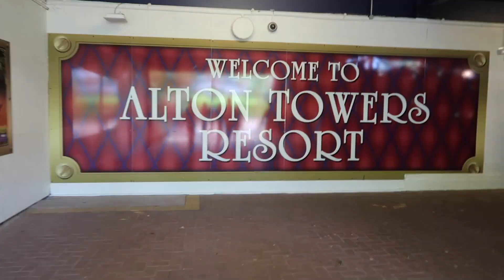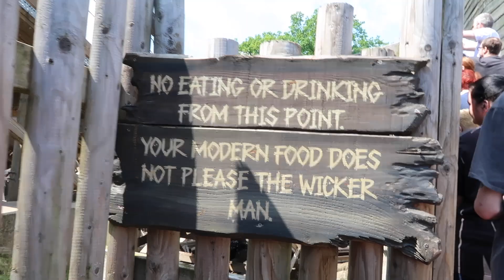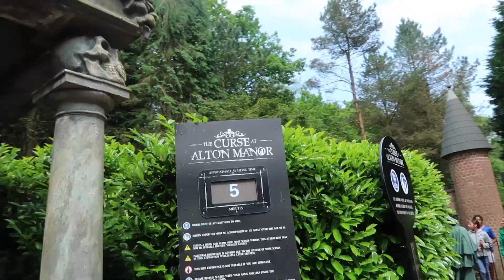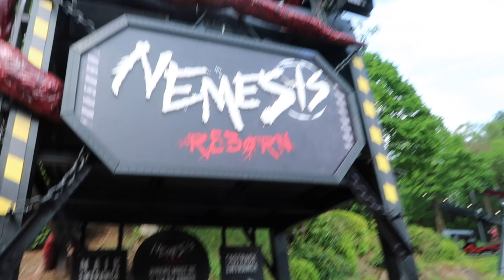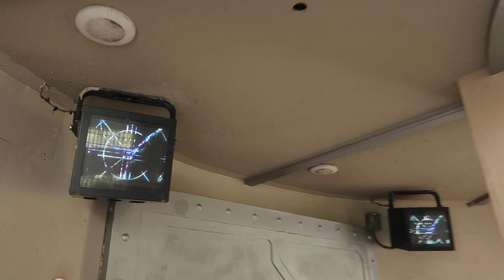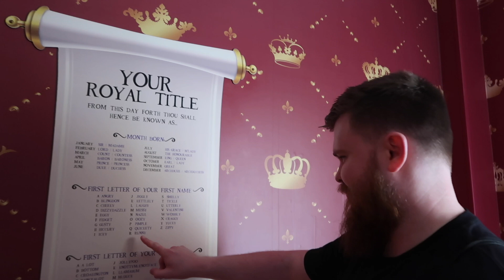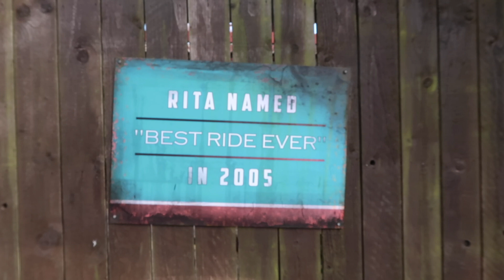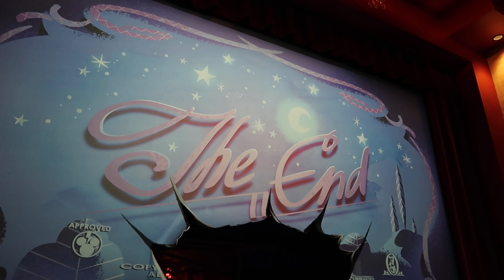Alton Towers 2024 - A weekend of rollercoasters with our mates (day 1)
Hello and welcome to our Alton Towers Vlog!
We're Suzanna and Elliot - a couple from London who love travel and theme parks!
We try visit Alton Towers once a year, and this time we brought our friends John and Rory along! We managed almost all the big rollercoasters with good wait times, before heading to the Premier Inn Stafford North Hurricane. Of course, our evening after a full-on park day included a Domino's!
We hope you enjoy our vlog ❤️
The Wicker Man image credit: Rory (Instagram: @r.mccann__)
Huge thanks to John and Rory for joining us!